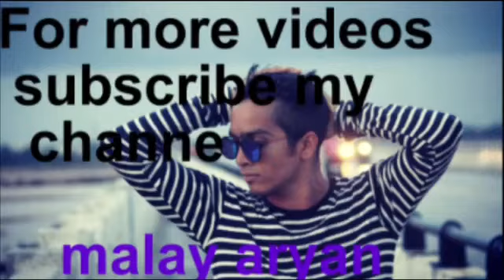Donald trump in despacito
follow me fb- malay aryan